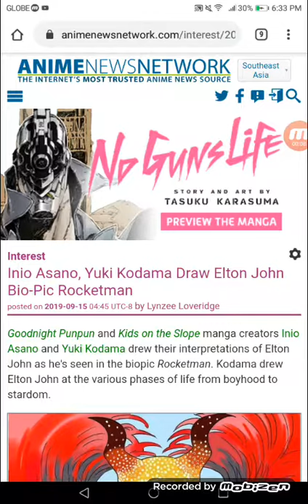Inio Asano, Yuki Kodama Draws Elton John Bio-Pic Rocketman